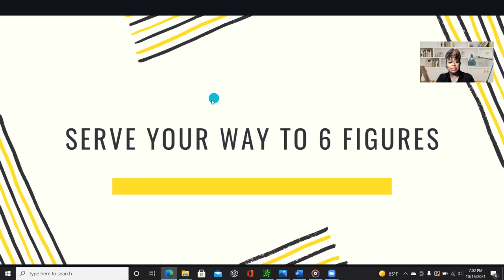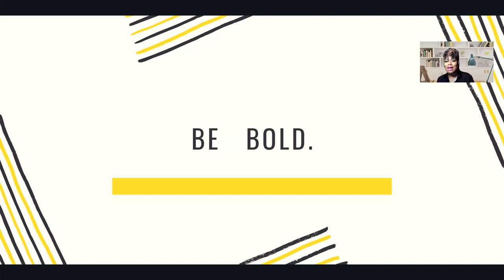Stellar Service Part 4: Serve Your Way to 6-FIGURES!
Beauty professionals that are committed to stellar service and provide quality services and products should be earning at least 6-figures!  The beauty industry provides lucrative opportunities and time flexibility that is perfect for working parents!  Let us show you how!